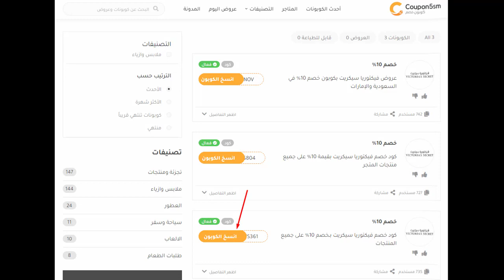كود خصم فيكتوريا سيكريت | طريقة أستخدام كوبون فيكتوريا سيكريت (NOV)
اكواد خصم فيكتوريا سيكريت
كوبونات خصم فيكتوريا سيكريت
 NOV كوبون خصم
عن متجر فيكتوريا سيكريت
فيكتوريا سيكريت واحدة من العلامات التجارية الشهيرة في جميع دول العالم بالأخص للسيدات، ويعتبر أكبر متجر للتجزئة في الولايات المتحدة الأمريكية مختص بتوفير الملابس الداخلية وملابس نوم السيدات مع العطور ومستحضرات التجميل والعناية بالشعر والعناية بالبشرة، بالإضافة إلى الأحذية والشنط والنظارات، وبسبب ذلك أصبحت فيكتوريا سيكريت من أكثر الماركات المحببة لدي الكثير من المشاهير حول العالم.

يوفر هذا الموقع العديد من الخدمات للعملاء لجعل عملية التسوق أسهل وعملية الوصول إلى المنتجات تتم بشكل أسرع، فهو يقدم منتجات بجودة عالية وبأسعار مميزة لا تقبل المنافسة على الإطلاق، وبالنسبة للشحن والتوصيل فإنه يتم داخل الإمارات في خلال يومين، ويوفر لنا الموقع ميزة إستبدال أو إرجاع المنتجات ولكن ذلك يجب أن يتم في غضون 15 يوم من تاريخ الإستلام، ويوفر لنا الموقع العديد من طرق الدفع لتسهيل عملية التسوق، مع توافر عروض فيكتوريا سيكريت بشكل مستمر للحصول على المنتجات من المتجر بأفضل الأسعار

ويتعاون موقع كوبون خصم مع متجر فيكتوريا سيكريت لمساعده الزائر فى التسوق بأسعار أقل وبتخفيضات هائلة
كود خصم فيكتوريا سيكريت حصري بخصم 15% على كافة المنتجات
للحصول على تخفيضات هائلة من متجر فيكتوريا سيكريت كل ماعليك فقط هو الدخول الى موقع كوبون خصم والحصول على كود خصم فيكتوريا سيكريت او كوبون فيكتوريا سيكريت الحصري لموقعنا وإضافة كود الخصم عند الشراء من المتجر للحصول على الخصم